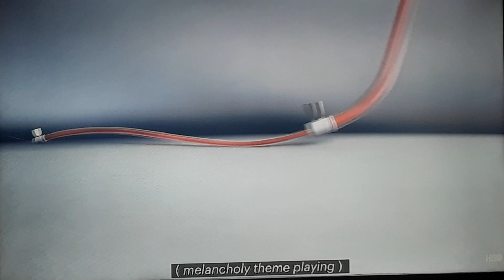Bee Movie Hospital Scene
Taken from Bee Movie on Hulu.